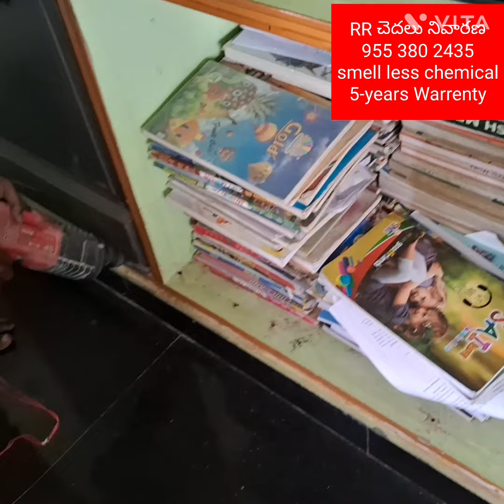ongole Pest Control చెదలు నివారణ termite control Cockroach in Kandukur 955 380 2435 Nellore chirala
RR చెదలు నివారణ PEST CONTROL
వాసన లేని కెమికల్స్
5&10 years Warrenty

Ravi Teja K.       Msc Agriculture

చెదలు termites
బొద్దింకలు Cockroach
ఛీమలు  Ants
నల్లులు bed bugs
ఎలుకలు Rats

branches

1.ONGOLE
    mangamur junction
    anee car shop backside

2.CHIRALA
    Surya hospital backside
    ramayalam street ,Kotla Bazar

3.BAPATLA
    Post office backside

4.PODILI
    Vn Puram 2nd line

5.MARKAPUR
    Ns nagar Opp.busstand